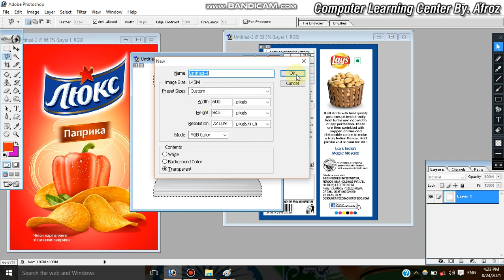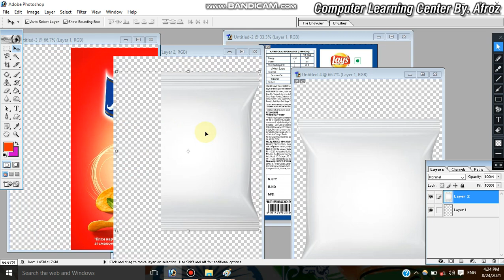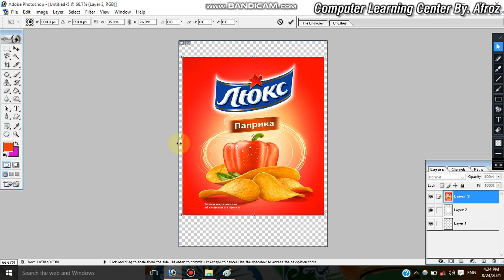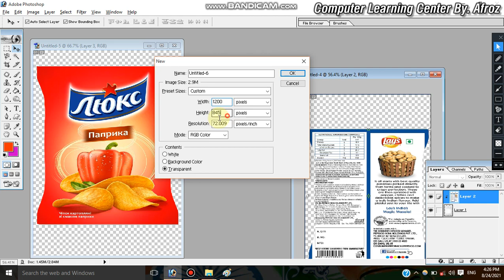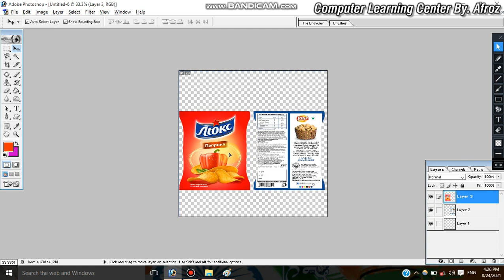how to packet design in Photoshop || in Hindi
photoshop mein paiket dijain kaise karen || hindee mein.
how to chips packet design in photoshop 7.0 .

Hello friends, in this video we have told about how to design a packet in photoshop, if you like this video, then subscribe to this channel and send this video to your friends so that they can also learn what kind of packet design we make. Can in photo shop, explained in simple and easy language.